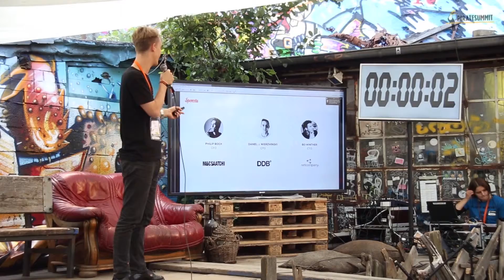Sponsta pitch at Pirate Summit 2015 | Walk the Plank pitch competition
Presentation of Sponsta at Walk the Plank competition at the PIRATE Summit 2015.

Sponsta makes it easy for advertisers to find and do business with popular Instagrammers.

Based in: Denmark
Industry: Advertisement